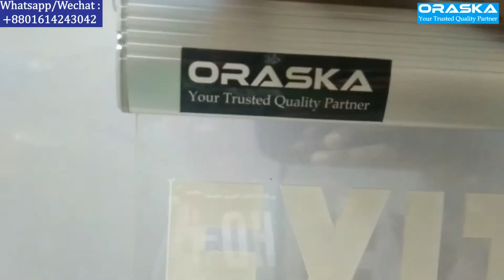ORASKA LED EXIT Sign Light Emergency EXIT Sign Light Glass Fiber EXIT Green Bangladesh SparkPro A33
ORASKA Emergency EXIT Sign Light (Acrylic Fiber Type)
A True Quality Product.

Model No: SparkPro A-33
Warranty: 1 Year including Battery

Battery : 3.7 Volt - 1200 mAH Li-ion Battery
Battery Charger : Inbuilt Trickle and float charging
LED Light : 3.2 Watt LED (14 LED)
Product Size: 16 inch by 8 inch
Back Up Time : 3 to 3.5 Hours
Sign Colour : Red, Green, Blue, White light sign
Product Material : Aluminum Channel and Glass
Protection : Overcharge , Over discharge, Inrush

Use:  Garments , Industries, Market, Hospital
Made In Bangladesh
Made by :  Oraska Industries (pvt) LTD